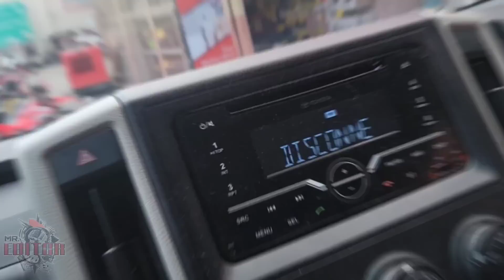the TAGAL BURGER